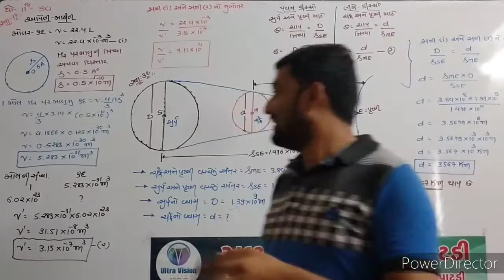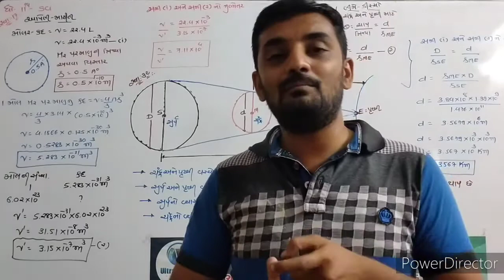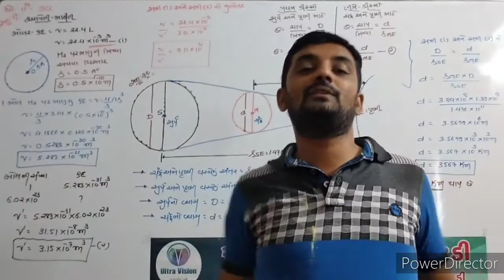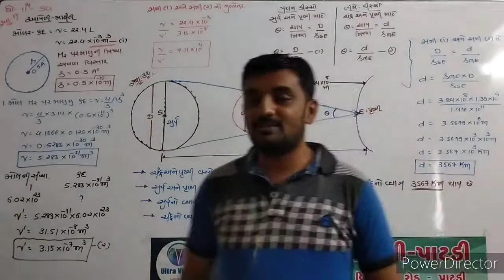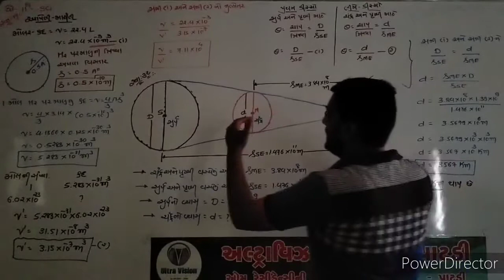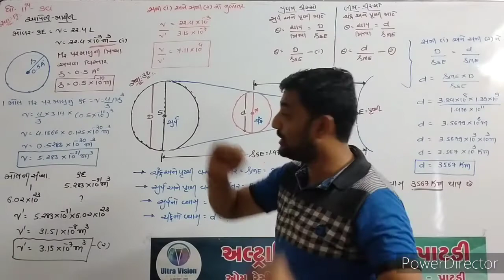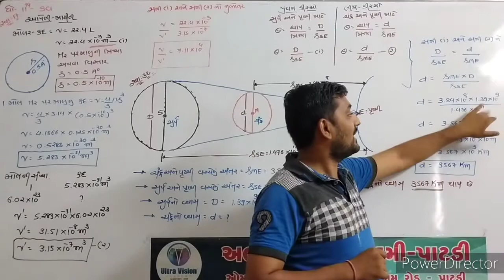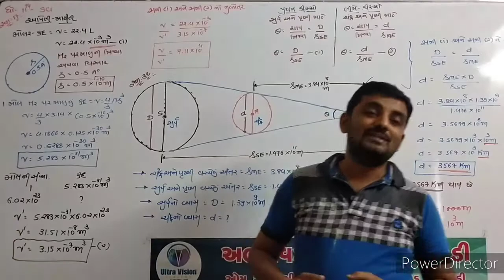Std - 11 Sci // Sub - Physics // Chap - 2 // Part - 14 //